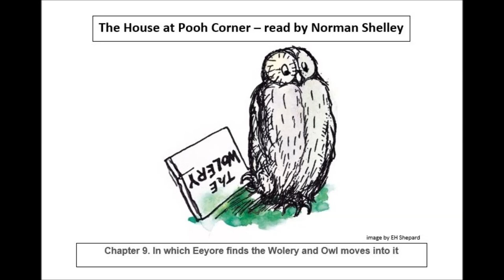The House at Pooh Corner - read by Norman Shelley - Chapter 9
The House at Pooh Corner - read by Norman Shelley.

Chapter 9 - In which Eeyore finds the Wolery and Owl moves into it.

This is a recording from an LP released in the UK in the 1970's.

Norman Shelley was a British actor, well know for his work on the BBC's Children's hour.

In this version, the classic Fraser-Simson settings of the "Hums" are used (played by David Davis).